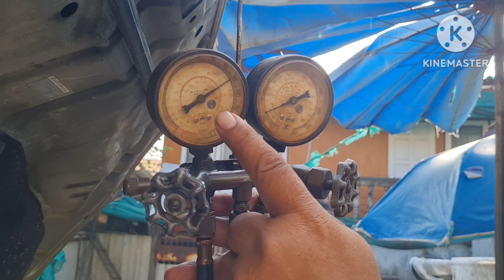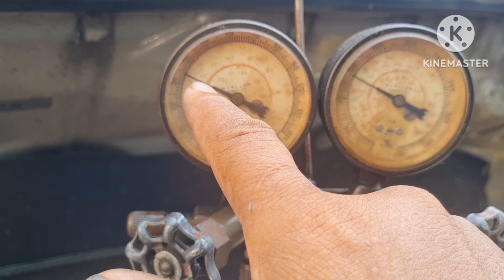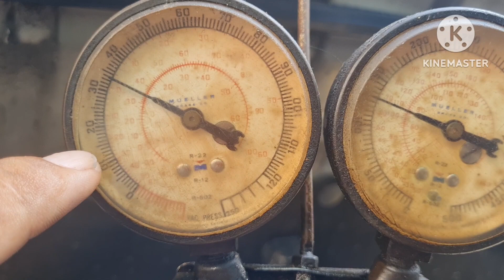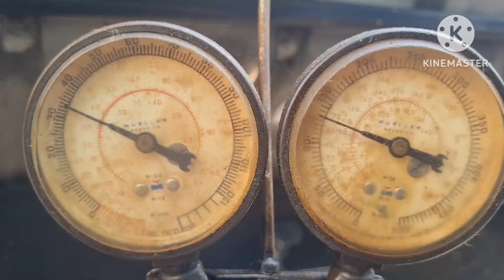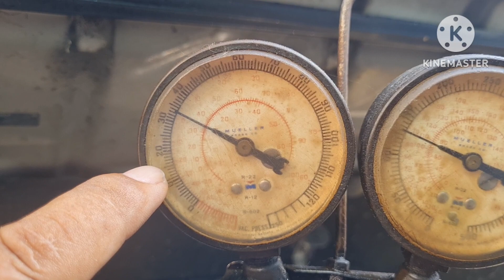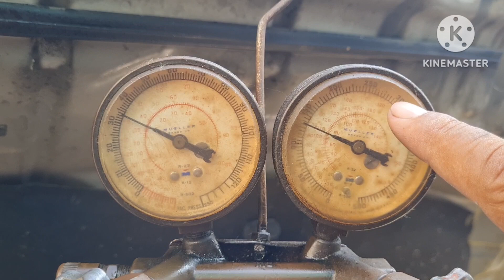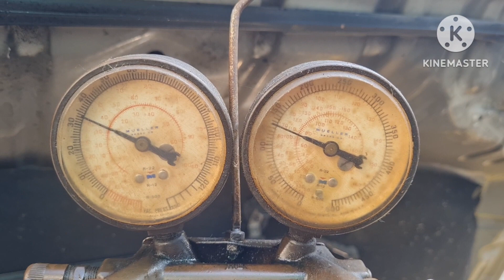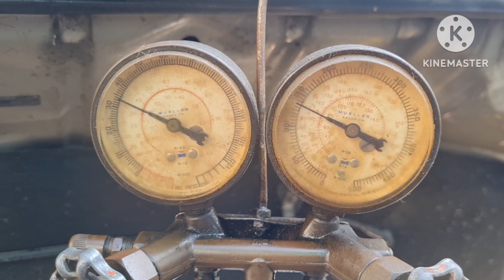Ep 102 ตรวจเช็ค ระบบ แก้ปัญหา ด้วยเครื่องมือบ้านๆ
แอร์รถไม่เย็น เช็คปัญหาของระบบ ตรวจสอบด้วยระบบ หาสาเหตุ ด้วยเครื่องมือง่ายๆบ้านๆ